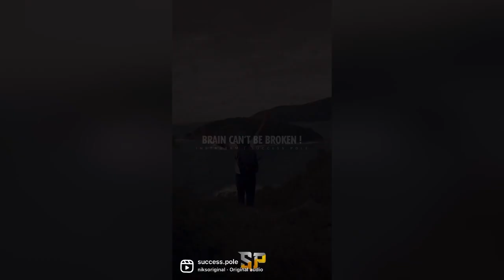Top 5 Motivation Quotes 💯 Motivation | Money Quotes 💵 | Broken Quotes 💔